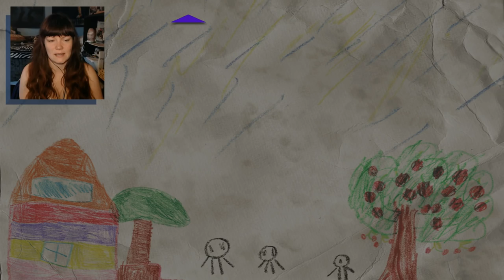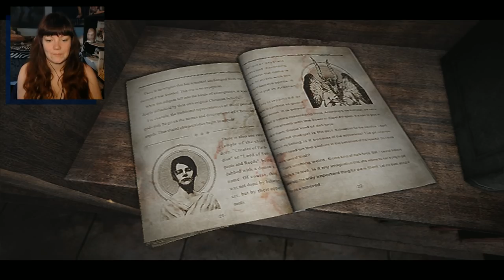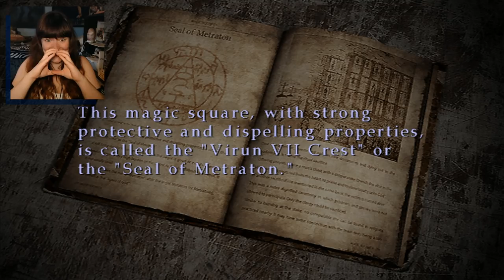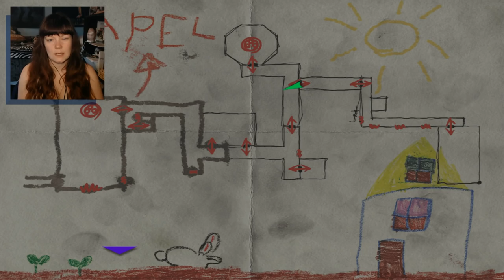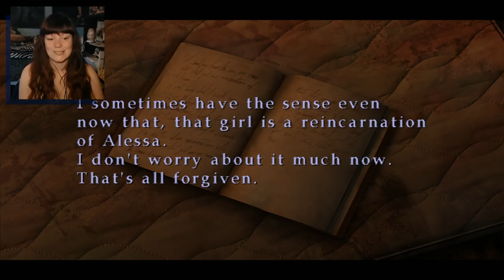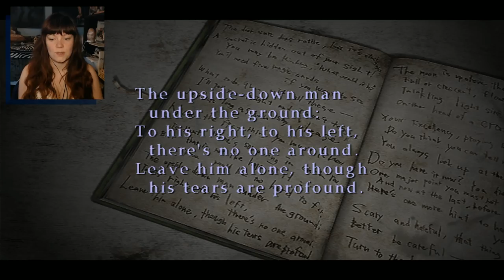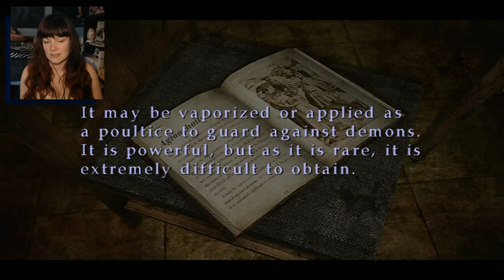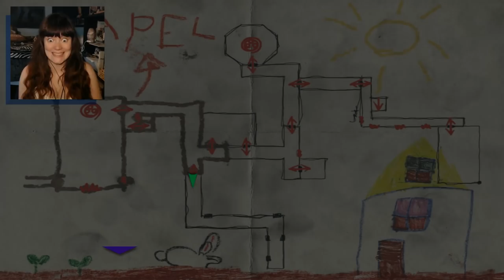Silent Hill 3 | 11 | Vincent is a Creep and I LOVE HIM.